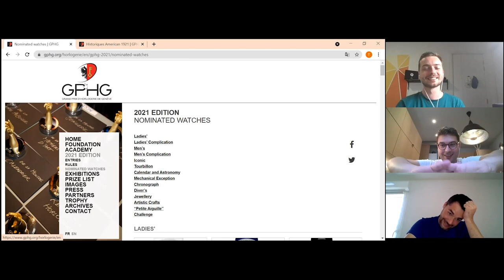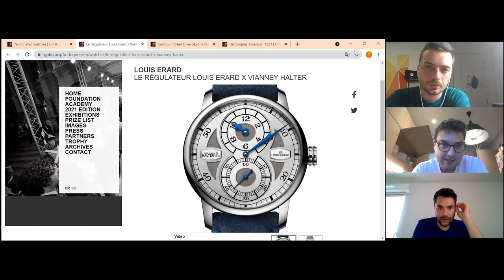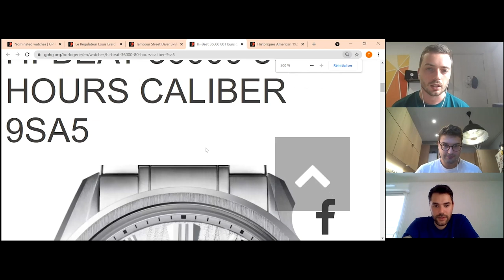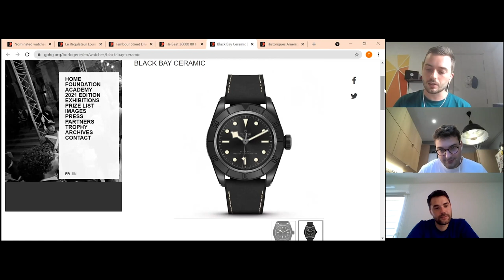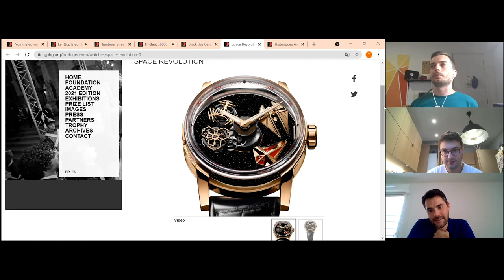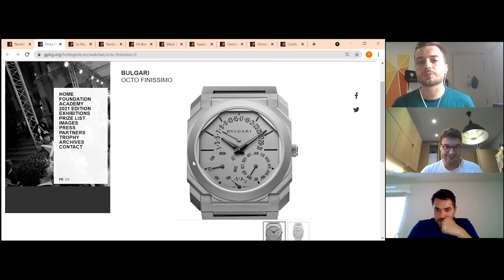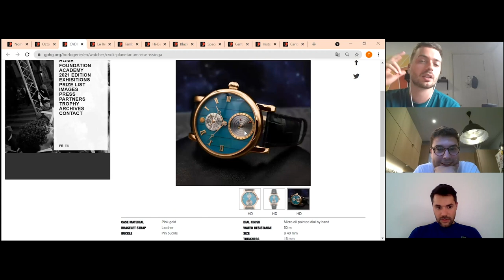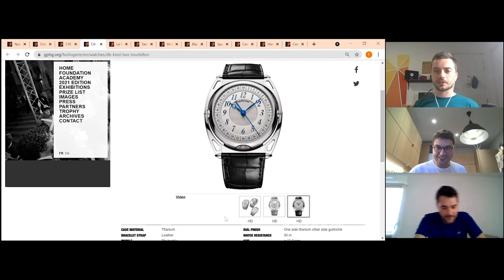Quelle sera la meilleure montre de 2021 ? Grand Prix d'Horlogerie de Genève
Quelle sera la meilleure montre de 2021 ?
Chacun d'entre nous à choisi 3 montres parmis les nominés du GPHG édition 2021 que nous explorons en détails.

Si vous avez aimé:
3. Vous pouvez aussi nous suivre sur instagram/watchalyst

00:00 - Intro
01:54 - Louis Erard x Vianney Halter Le Régulateur
06:44 - Louis Vuitton Tambour Street Diver
10:47 - Grand Seiko SLGH005 White Birch
16:09 - Tudor Black Bay Ceramic
21:43 - Louis Moinet Space Revolution
27:01 - Bernhard Lederer Central Impulse Chronometer
31:59 - Bulgari Octo Finissimo Perpetual Calendar
35:42 - Christiaan Van Der Klaauw Planetarium Eise Eisinga
39:59 - De Bethune Kind of Two Tourbillon
43:50 - Conclusion

Watchalyst c'est 3 passionnés d'horlogerie qui vous offrent leur avis franc, brut et sans filtre sur ce sujet qui nous fait rêver (littéralement).